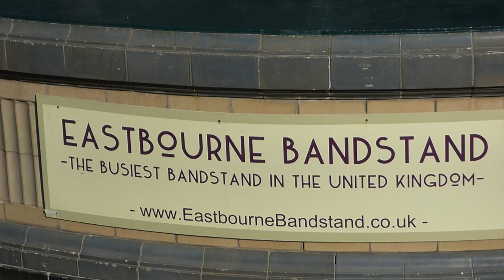SOUND CHECK Rob Maskell - Buddy Holly Tribute Show 27 May 2023 at Eastbourne Bandstand, East Sussex.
SOUND CHECK Rob Maskell & the Cricketers - Buddy Holly Tribute Show 27 May 2023 at Eastbourne Bandstand, East Sussex. England.

About The Bandstand
The Busiest Bandstand in the UK offering a variety of live musical entertainment with over 140 events each year; from Tribute Shows to 1812 Firework concerts to kids entertainment.

Bandstand with attached colonnade and viewing decks was built in 1935, with its unique semi-circular design and blue domed roof; there is no other like it in the United Kingdom.

It has a main arena, middle and upper balconies and seats for 1,400.

History

The building of the Bandstand formed part of the main seafront improvements, cost £28,000 to construct and was surmounted with a stainless steel spire.

The Building Of Eastbourne Bandstand c1935
Eastbourne Bandstand 1934

Bandstand with attached colonnade and viewing decks. Built to the designs of the Borough Council Engineer, Leslie Rosevere. Neo-Grec style, constructed of cream faience with some decorative blue, green and black faience. PLAN: It is of a symmetrical design with the bandstand set in a sweeping open arcade facing two covered viewing decks topped with an open viewing area, all to take advantage of the change in level from the promenade to the seafront. The bandstand is of circular plan form which is truncated on the seaward side. The Bandstand and colonnades were first listed with Heritage England on 22 October 1998.

Buddy Holly Tribute Show Saturday 27 May at Eastbourne Bandstand
The first concerts were given on the 28th July 1935 with a total of 10,400 attending all three concerts and paying 3d each. The Bandstand was officially opened on the 5th August 1935 by the Lord Lieutenant of the county, Lord Leconfield with an audience of 8,000.

Titanic Connections
There is a commemorative plaque opposite the Bandstand in the main arena in memory of Eastbourne bandsman John Wesley Woodward, who was one of those playing on the Titanic when it sank on April 15, 1912.

TV and Film
In recent years the Bandstand has featured in numerous television programmes and films such as Foyle's War, Little Britain, Angus, Thongs & Perfect Snogging, BBC Antiques Roadshow, BBC Songs of Praise and was shown in the opening sequence of BBC South East News.

This is amateur handheld camera footage and does not fully reflect the concert sound or performance and is posted for no financial gain by me. I hope kindred spirits enjoy viewing this,and internet connection and equipment permitting, the video may be viewed in HD. This was filmed using Panasonic Lumix  DMC-FZ72 or Panasonic Lumix  DMC-FZ48.
THIS IS A NON - PROFIT MAKING CHANNEL FOR ME. MY SINCERE THANKS TO ALL MUSICIANS & PERFORMERS WHO ALLOW ME TO FILM THEM AND PUBLISH THE VIDEOS.
All music items are filmed by me, quite often under difficult circumstances.
THIS IS AMATEUR HANDHELDS FOOTAGE AND DOES NOT FULLY REFLECT THE CONCERT SOUND OR PERFORMANCE AND IS HERE FOR NO FINANCIAL GAIN BY ME. HOPE KINDRED SPIRITS ENJOY VIEWING THIS, and internet connection and equipment permitting may be viewed in HD. Recent items  were filmed using Panasonic Lumix DMC-FZ48 or Panasonic Lumix  DMC-FZ72
For older videos,I USED KOADK CAMERA
It is a personal record from my eye view-point, and it is raw and as it happens from the thick of it. Therefore it is not a Cecille DeMille production in HD with 5.1 surround sound. I also push myself to my personal limits and I feel if I stuck to rigid rules, my output would be boring. For example,being out of focus for a couple of seconds is all a part and parcel of things.
INFO:
Ads might appear on your video.
Copyrighted content was found in your video.
The claimant is allowing their content to be used in your YouTube video. However, ads might appear on it.
VIEWING RESTRICTIONS MAY APPLY IN CERTAIN COUNTRIES
MONETIZATION